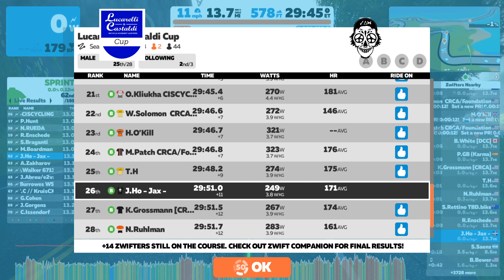Wednesday Lucarelli & Castaldi Cup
Zwift Lucarelli & Castaldi Cup
Thanks Charlie!